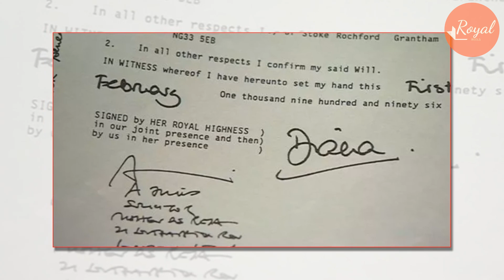Meghan Freak Out As Harry's Aunt Controlling Diana's Trust Fund: Only Pass To Duke After Divorce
“A few months after Diana’s d3ath, her mother and sister sought—and enacted—a variance to the will known as ‘The Arrangement.’ This variation order postponed the date Harry and William would inherit their share of the estate.